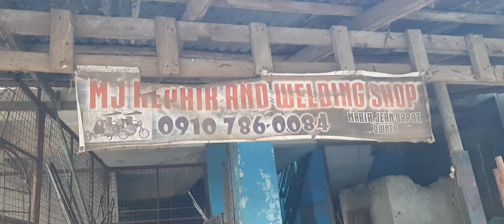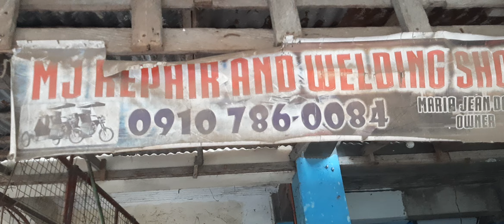ITO ANG TALYER NILA KUYA ALVIN,KUYA LEO AT KUYA ARLAN.ANG DAMING NAGPAPAGAWA DITO.MURA NA PULIDO PA.